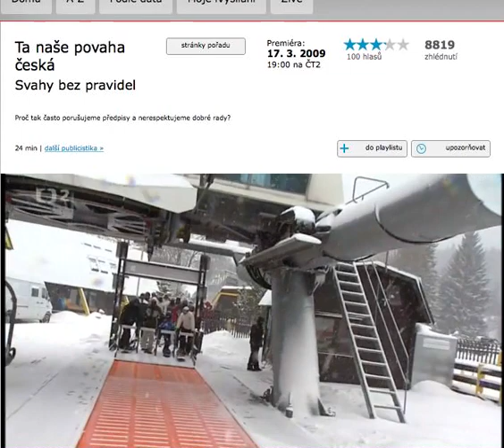Ta naše povaha česká - Ohleduplnost na horách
Odebírej, lajkuj, sdílej - protože víš jak - v čísle je síla.
Pražský cyklista (PC) bude vyjednávat do posledního občana hlavního města co bude drandit po ulicích bez motoru. Nechci tiše jen pozorovat transformaci veřejných ulic v předimenzované pěší zóny ze zámecké dlažby, parking z obou stran jednosměrné ulice o šířce minimálně 20 metrů a podobných nápadů historické Prahy 1! Bezmotorová doprava do města patří a .

Taky spoustu zajímavostí nejen o hlavním měste, dopravě v něm a speciálně té bezmotorové najdeš na FB stránce PC. Díky dík všem co se zajímáte! :-)
Pražský cyklista /Prague cyclist/ will negotiate until the last citizen  of the capital transporting on the streets without a motor.
I don't want to just quietly observe the transformation of public streets in the pedestrian area of the castle of paving, moto vehicles parking no mattter if its legal,  "blue zóne" on both sides of a 20m wide one-way street  and similar ideas of historical Prague 1!
A lot of attractions about transport in Prague and specifically the non-motorised - check my facebook page Pražský cyklista.
Thanks to all what you are interested in!